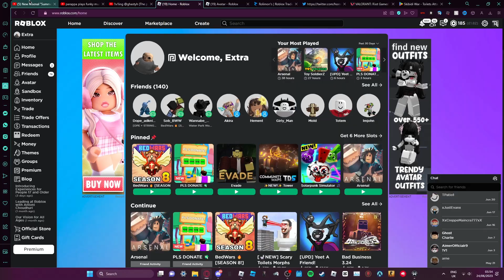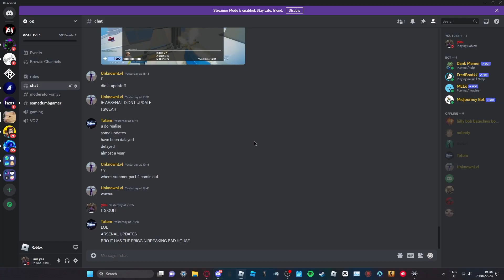I MET THE BEST ARSENAL PLAYER (DRACOO)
🍩Like the Video for a Donut! 🍩